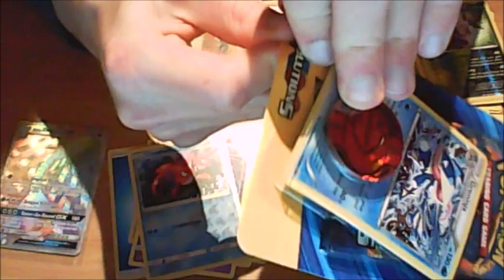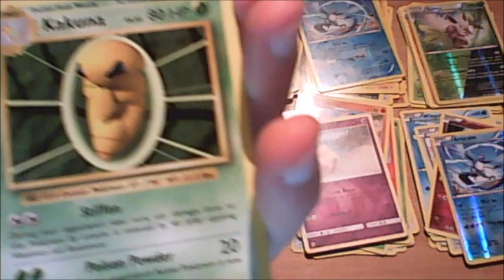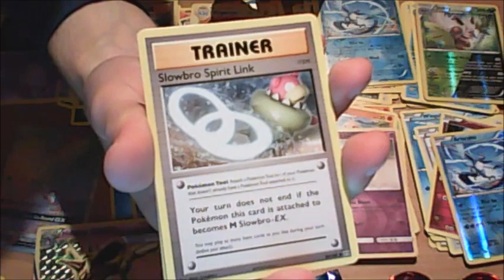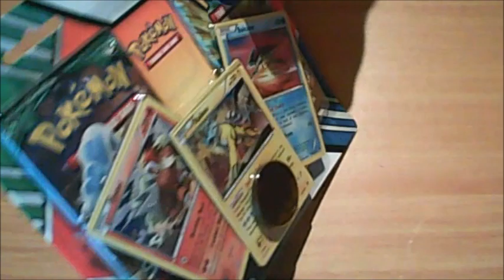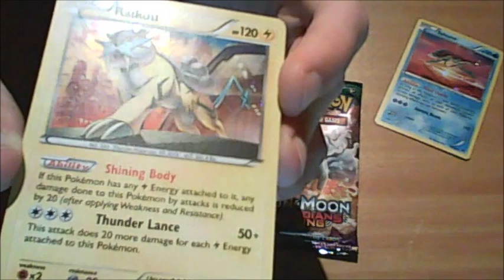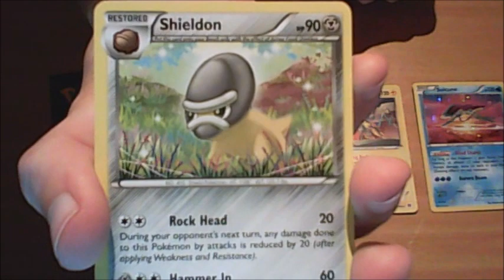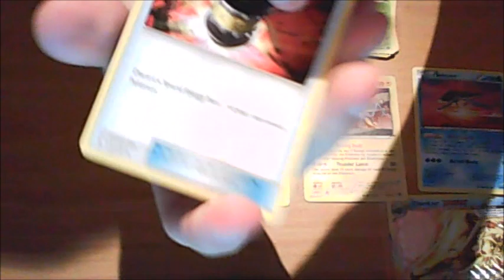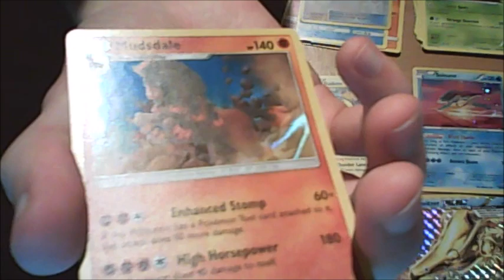Opening 3 Pokémon TCG Blister Packs (Greninja & Weezing; Raikou, Entei & Suicune)